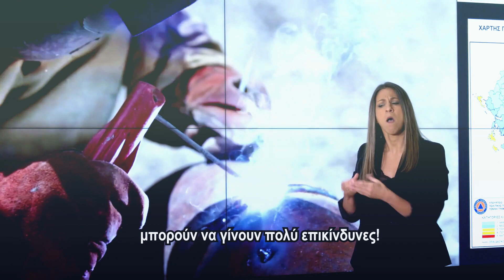ΔασικέςΠυρκαγιές ΤοΓνωρίζεις❓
🔥 Η ανθρώπινη αμέλεια είναι η συχνότερη αιτία εκδήλωσης δασικών πυρκαγιών

❌ Από 1η Μαΐου έως 31 Οκτωβρίου δεν ανάβουμε φωτιά για κανέναν λόγο